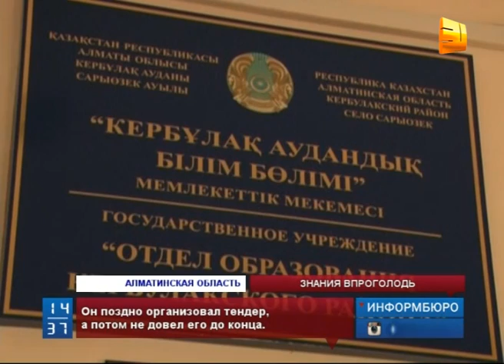В Алматинской области школьники остались без горячих обедов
Проблемы, связанные со школьным питанием, возникли в Алматинской области. Здесь  ученики  остались без горячих обедов. В Кербулакском районе в новом учебном году не заработала ни одна школьная столовая.